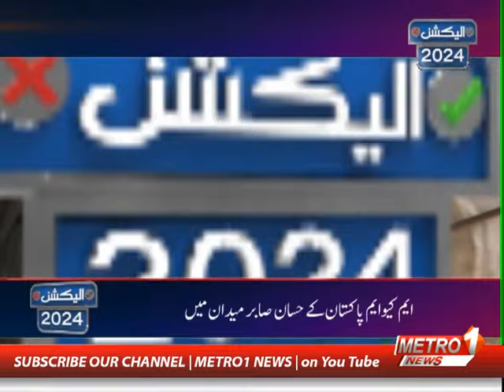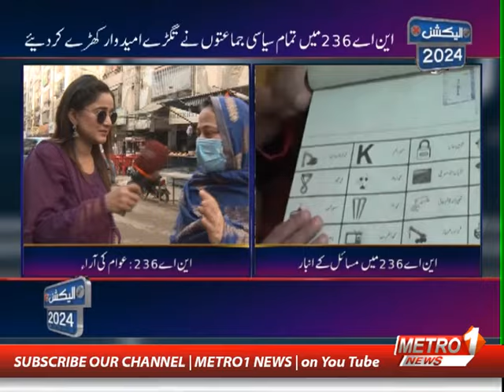NA-236 ki Surat e Hal kia hai, Aur Awaam ki man pasand Party Konsi hai